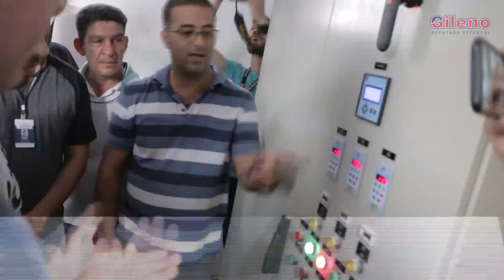VITÓRIA CONTRA AS ENCHENTES NA VILA GALVÃO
Estive na inauguração do 1º Reservatório de Guarulhos, o Piscinão da Vila Galvão. Essa é uma obra importante, porque a população tinha uma ansiedade muito grande para vê-la inaugurada, pois ela vai conter as enchentes provocadas pelo Córrego Jacinto, que começa próximo à rua Cachoeira, atravessa o Lago dos Patos, passa pela avenida Francisco Conde – mais conhecida como ‘20 Metros’ -, e desemboca no rio Cabuçu.